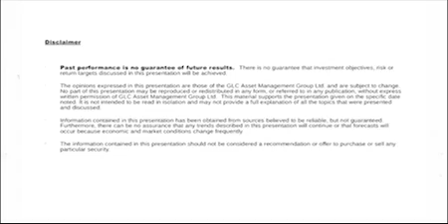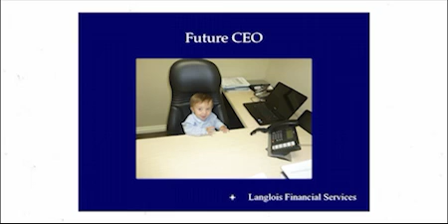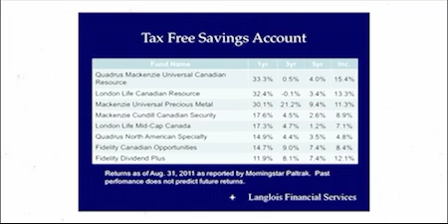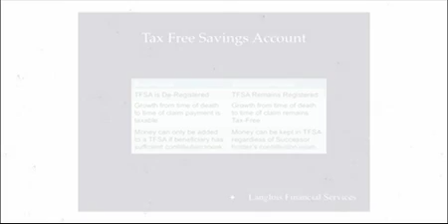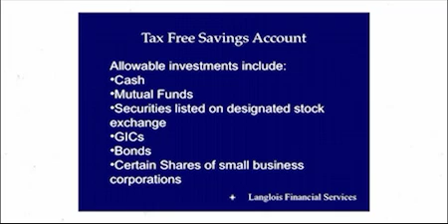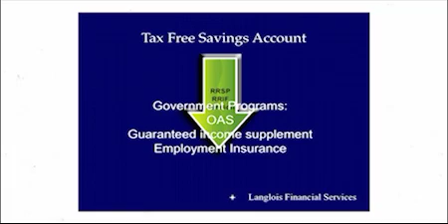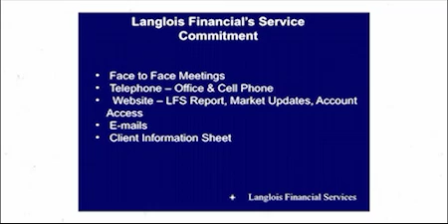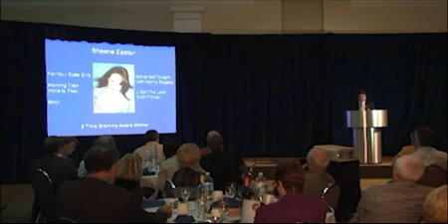Mike Langlois 2011 Investment Seminar